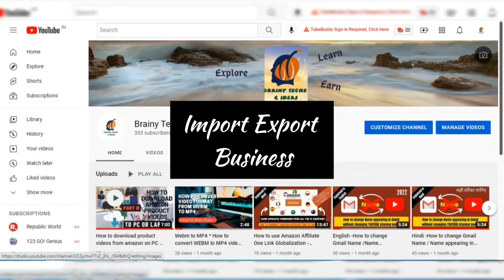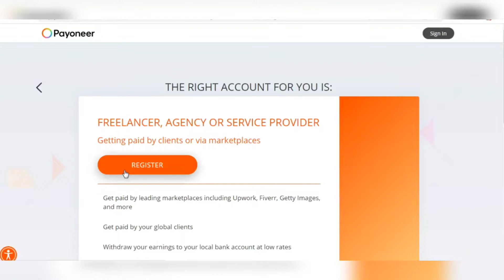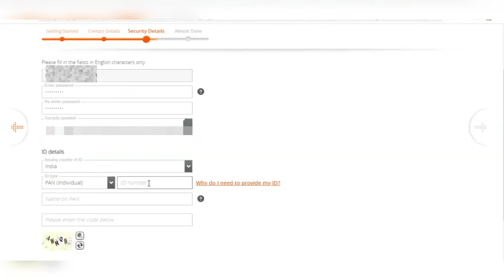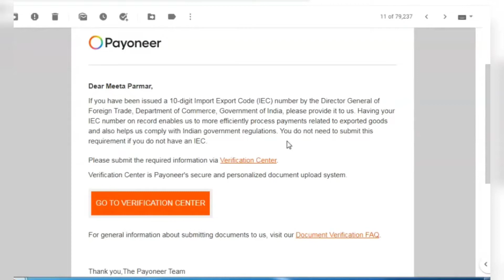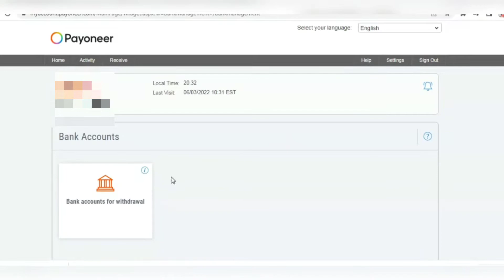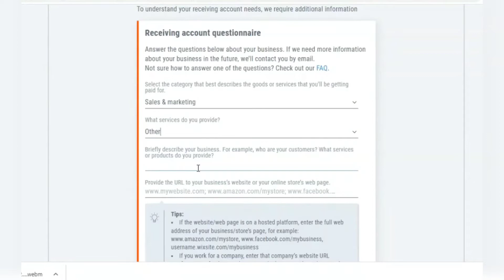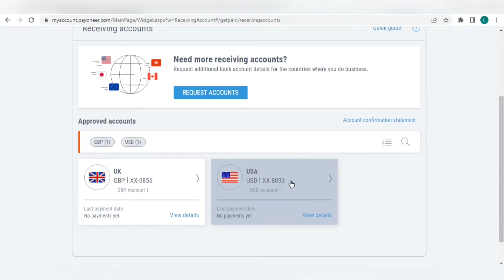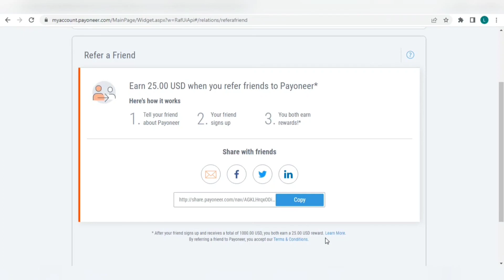Payoneer Step By Step Detailed Guide 2022 I Signup & Earn $25 | Earn Money Online | Work From Home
Use this "Unique link" to register on "Payoneer" and get "25$" Bonus.
Please check terms & conditions to get this bonus, already mentioned in this video.

This video is step by step detailed guide of creating a Payoneer account, getting it approved and verified.. Once it gets verified, the Payoneer account gets created and we can open free bank account in different countries of the world and start receiving earnings in foreign currencies from different methods. It is the Best international payment platform for Freelancers.
So don't skip and watch the video completely...

About: Brainy Techs & Ideas  is the channel where you can find all the best videos, Earning tutorials, Best Apps reviews and More about Technology update and it's use.